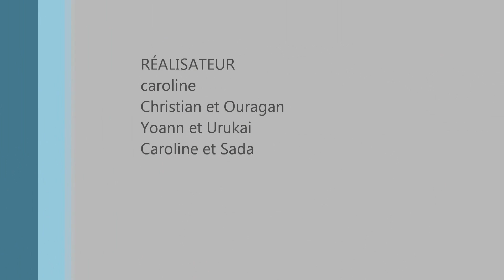6avril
balade en Foret de saint sulpice avec les Sada et Urukai du thor et Ouragan